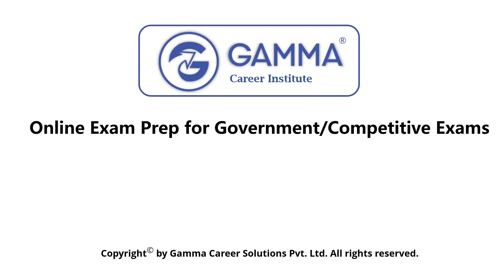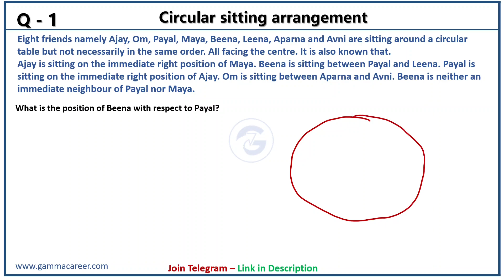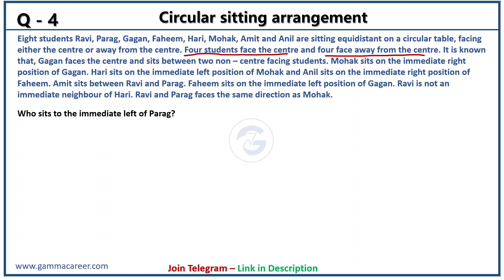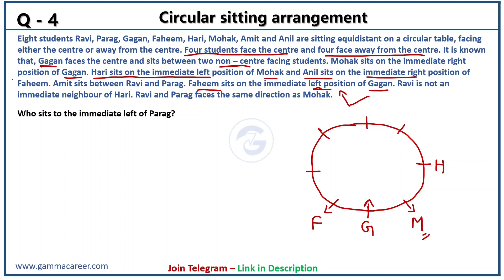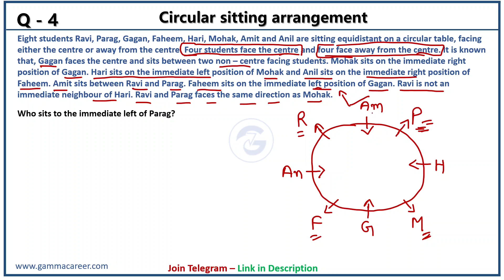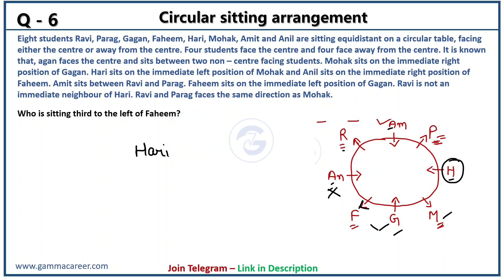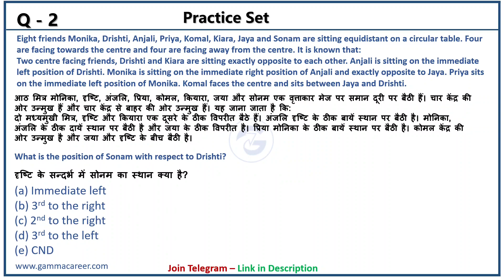Circular Seating Arrangement in Reasoning | Bank Exams | Rohan Sisodiya Sir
Circular Seating Arrangement in Reasoning is an important topic for bank exams. Circular Sitting Arrangement Reasoning topic will be explained by Rohan Sisodiya Sir. Circular Sitting Arrangement reasoning tricks are explained in the video. Reasoning circular seating arrangement problems are solved in the video.

Answers to the Practice Set📌
1. A
2. B
3. E
4. E